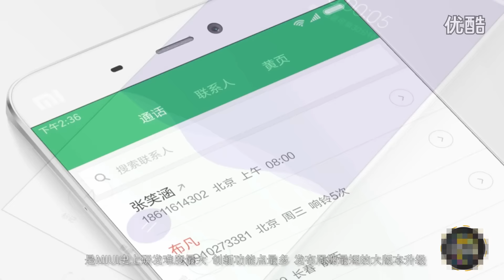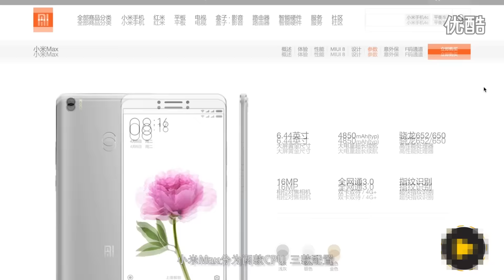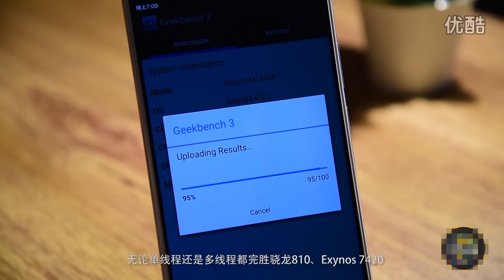Xiaomi Mi Max Review